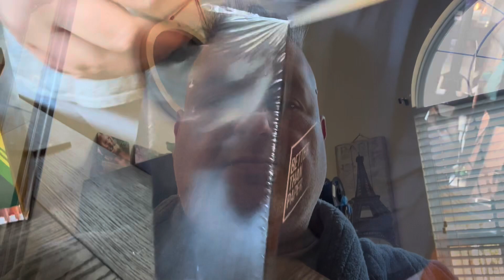2024-01-20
Sustainable straws.